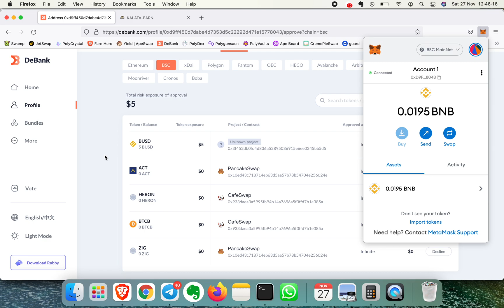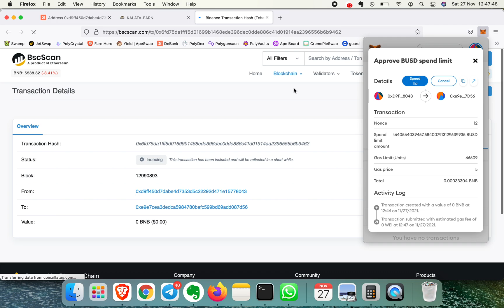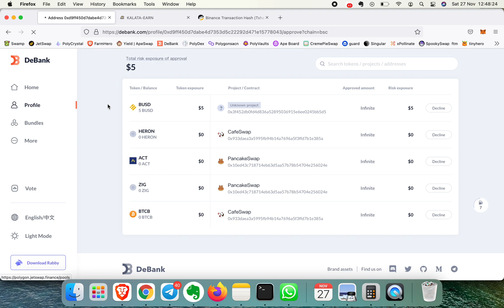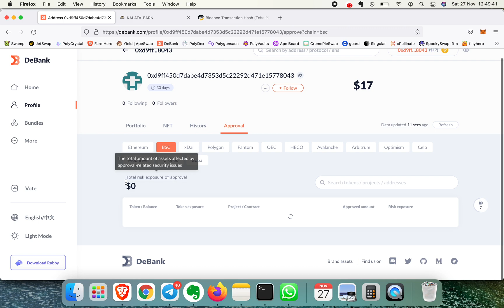MetaMask Token Approval to Secure Wallet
Manage MetaMask token approvals to secure your wallet
How to revoke approvals ?
Avoid risk of PROXY wallet access !
Using